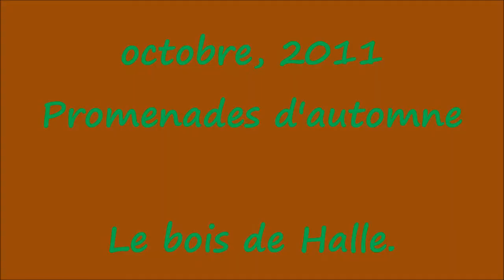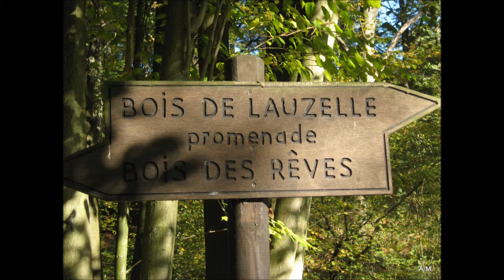- bois de Halle - Coloma - Soignes - Ottignies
Photos de saison